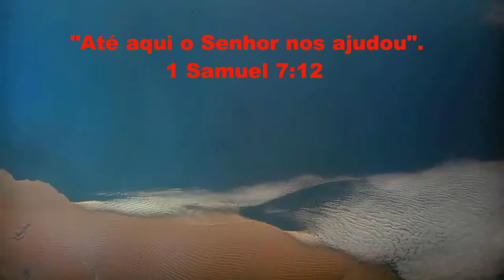6 meses de VIDA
Estamos em Festa!
Vamos completar no dia 07/05/2016 seis meses de VIDA de santidade e prosperidade.
Na Bíblia diz:
"Até aqui o Senhor nos ajudou".
1 Samuel 7:12
E nós ratificamos que Deus tem nos agraciado todos os dias com milagres e restaurações de VIDA.
Diariamente recebemos testemunhos de milagres.
Uma obra seria que nasceu no coração de Deus.
Agradeço a Deus e a todos que fazem parte deste Projeto.